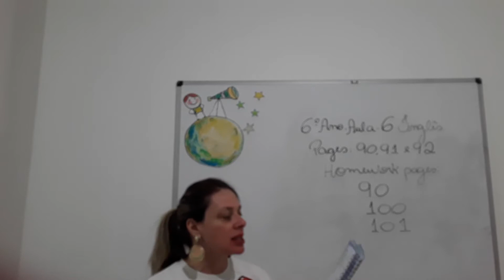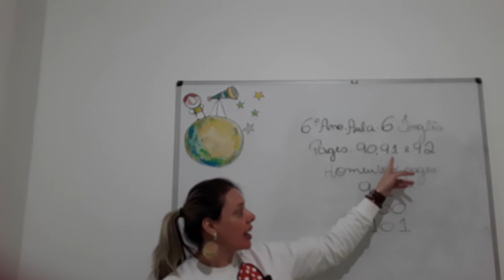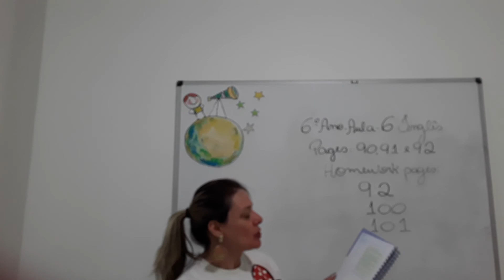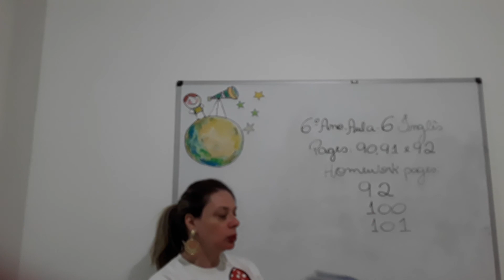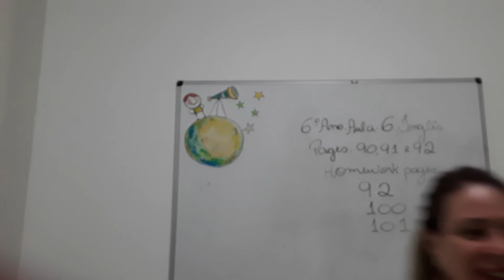6 Ano Inglês aula 6